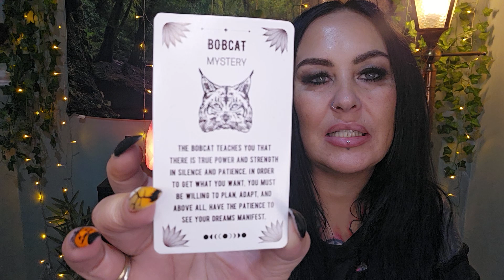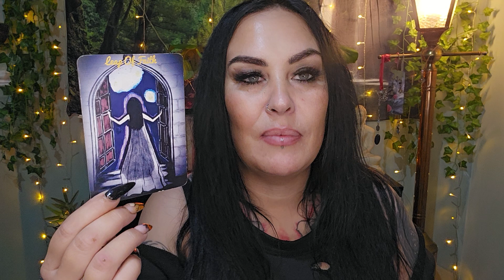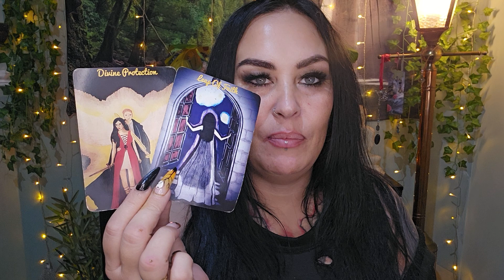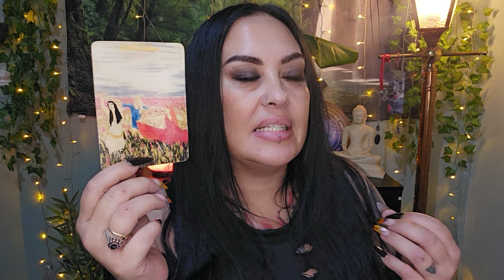GEMINI - Nomore BS! go get the life YOU want!!!